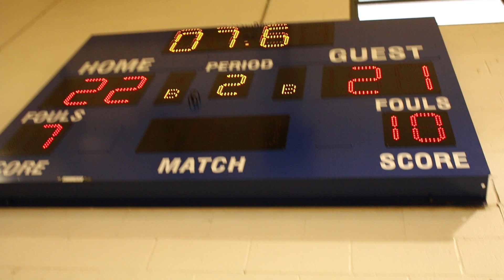CARSON HITS TWO CLUTCH FREE THROWS TO KEEP THE T-WOLVES UNDEFEATED--WAY2GO! SPORTS YOUTH LEAGUE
WAY2GO! SPORTS YOUTH LEAGUE